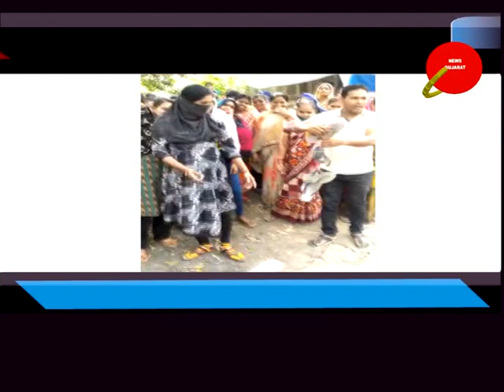સેલવાસ - પ્રશાસક પ્રફુલ પટેલની નનામી કાઢી અગિન્દાહ આપવામાં આવ્યો